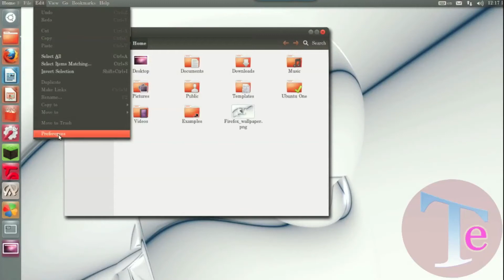Show hidden files Ubuntu